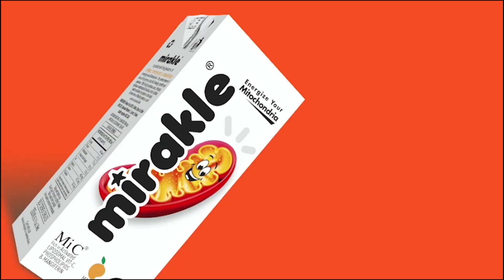விபிஎஃப் விவகாரம் தமிழக அரசின் பிரச்னை அல்ல : அமைச்சர் கடம்பூர் ராஜு